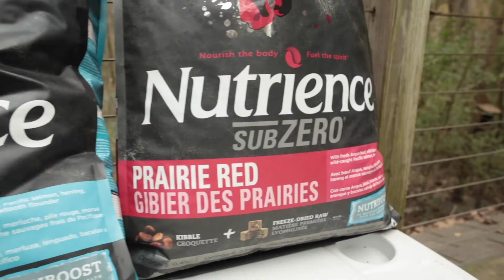Rescue Me — 800,000 Adoptions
Tour Rescue Me's animal rehabilitation center, view disaster relief work, and hear a sneak preview of a benefit single being released in 2019 to aid Rescue Me!